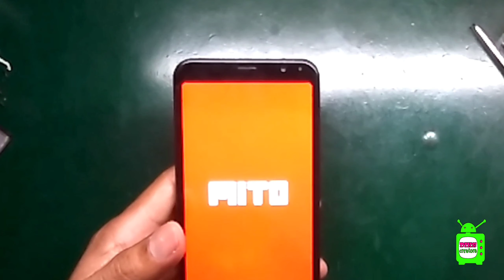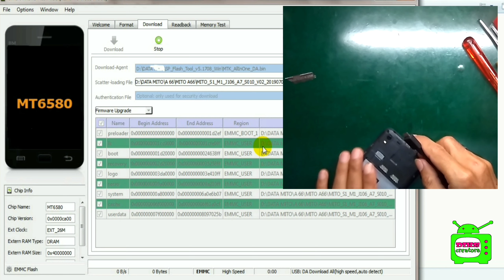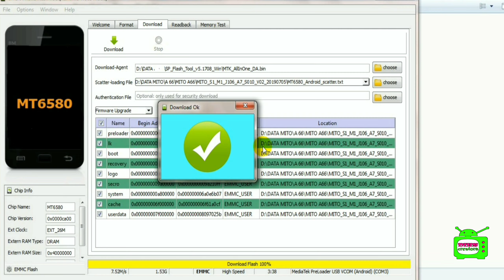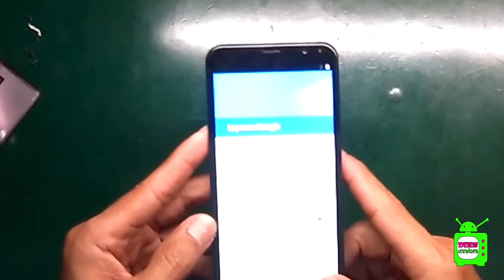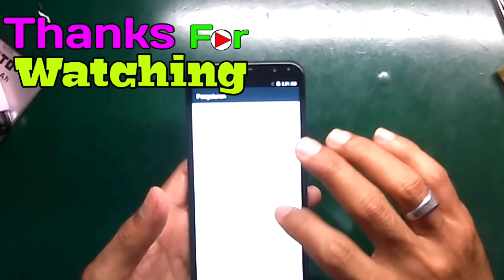MENGATASI MITO S1 HANK LOGO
Pada video kali ini saya sekedar berbagi tips ringan mengatasi mito
s1 dengan kerusakan  Hank logo pada logo mito..
Pada video kali ini kita akan melakukan flashing
untuk firmware ada di link dibawah ini.

untuk password ada didalam video
ada 7 HURUP KAPITAL yang saya sebutkan
yang mesti anda susun sesuai urutannya waktunya.

Semoga video yang saya bagikan bermanfaat buat rekan semuanya
jangan lupa tonton juga video Diks Creator yang lainnya

SEMOGA BERMANFAAT BUAT REKAN REKAN SEMUANYA,